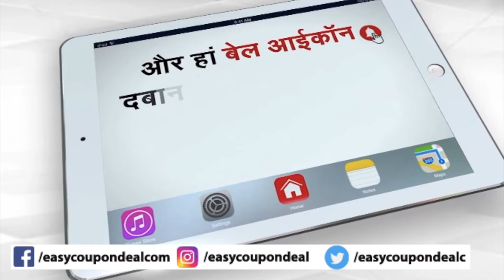Amazon Coupons 2021 ✅ | Amazon Great Indian Sale 2021 | Amazon Promo Code 2021 on EasyCouponDeal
EasyCouponDeals.com Wishing you all very happy new year 2021. EasyCouponDeal hope all your endeavours in 2021 are successful.

Shop easy Deal easy